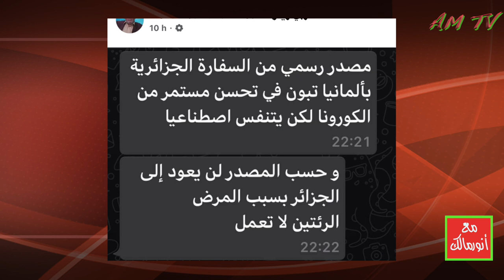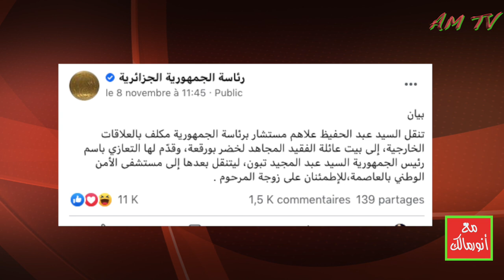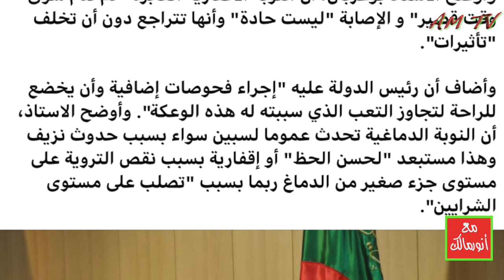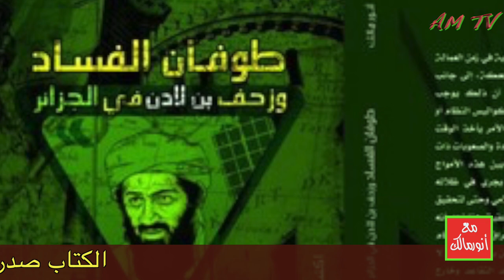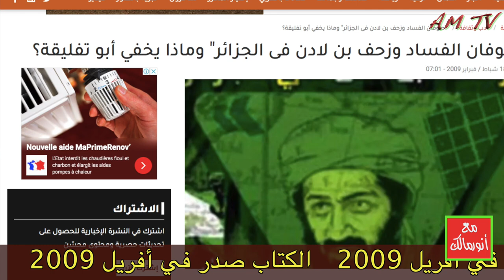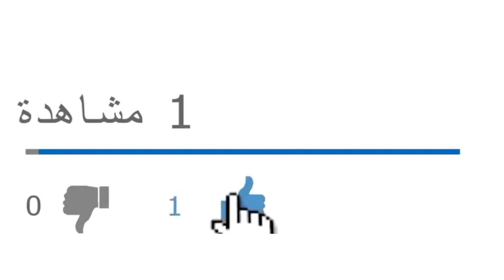مستجدات الوضع الصحي للرئيس عبدالمجيد تبون الذي أصابه فيروس كورونا ويتواجد في مستشفى ألماني